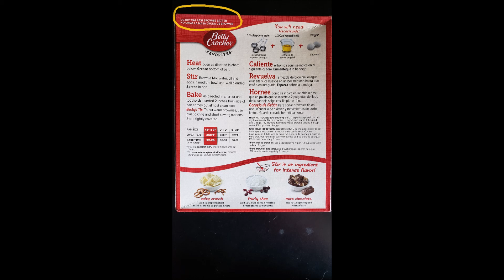Brownie Anyone? (3.5 mins)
In the current culture of safe spaces and the left unable to find peace, especially amongst themselves, one has to question the value of a nanny state.

Seriously, do I need (or even want?) a helicopter government?